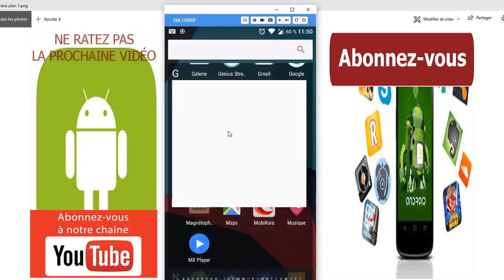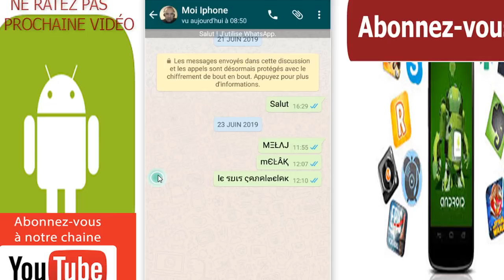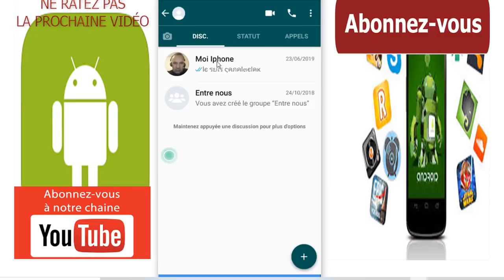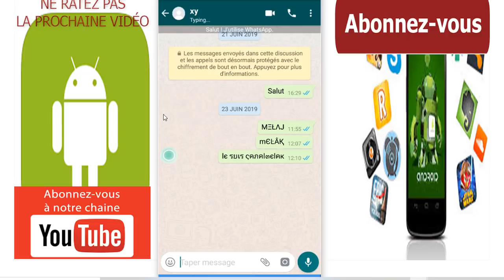WhatsApp: vous n'imaginez pas l'utilité se cette astuce, quel bonheur !!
dans cette nouvelle vidéo, je vais vous montrer , une astuce ou fonctionnalité qui va vous permettre vraiment d'utiliser l'application WhatsApp en toute tranquillité, c'est tellement utile .